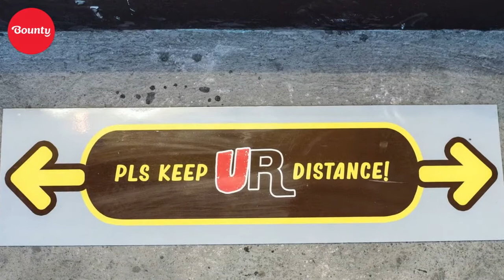UR Safe with Us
UR safe with us! Here's a brief rundown of what we've added to our Uling Roasters stores now that we're in the new normal.